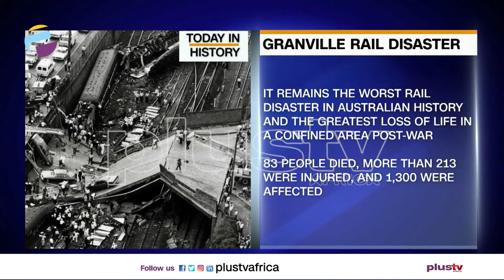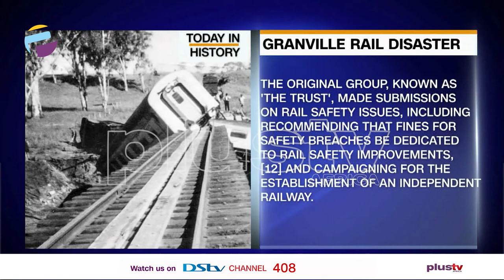Today in History - January 18th | THE BREAKFAST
Granville Rail Disaster
First Courses Began At University Of Ibadan